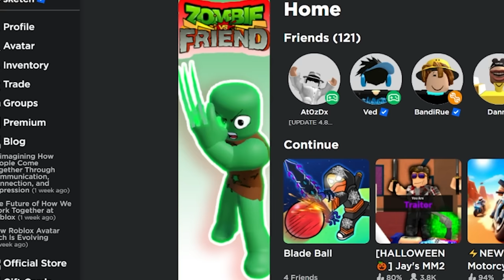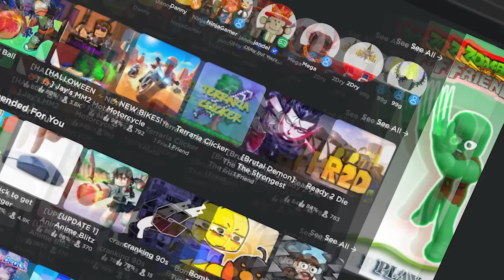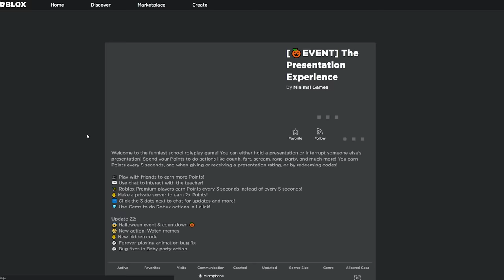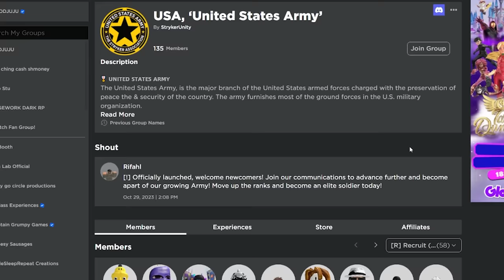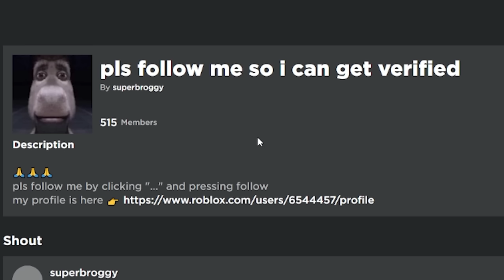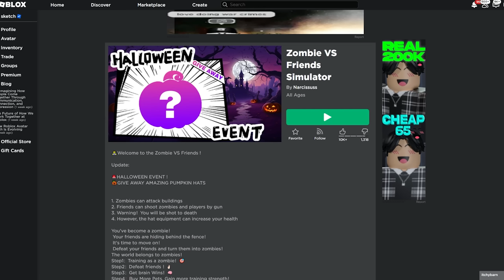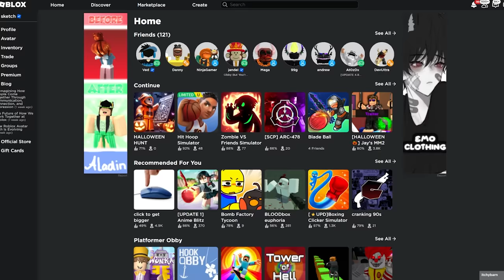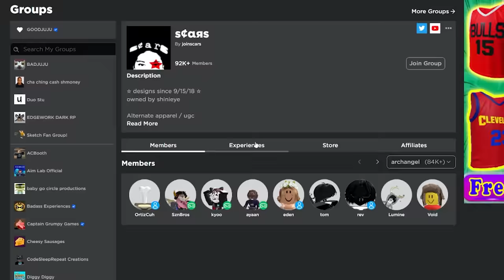ROBLOX IS MAKING A MISTAKE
save the ads?

►Code: sketch